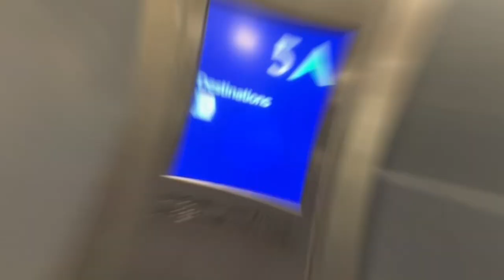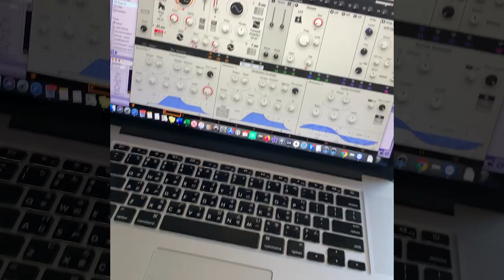Travel vlogger Marc illy in London at the Hard Rock Hotel SOHO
What an amazing hotel! I have to say, I love the hardrockhotel! This place was more than incredible. Paul Stanley's fur coat from KISS and Freddie Mercury of Queen. So many good sites like the London bridge and Big ben. Plus I had fun shopping at the Selfridges mall. Thank you Hard Rock, i'll be back for sure!